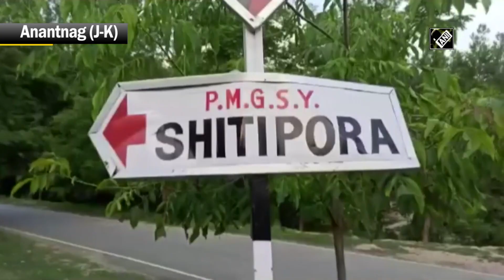J-K: Police neutralise two terrorist in Anantnag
Two terrorists were neutralised in an ongoing encounter in Shitipora, Bijbehara area of Anantnag on May 28. The duo was involved in several terror crimes. Police and security forces are on the job. Incriminating materials including arms and ammunition were recovered. Further details shall follow.